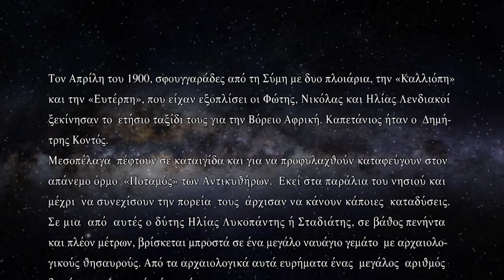Τρέιλερ του ντοκιμαντέρ: «Ο μηχανισμός των Αντικυθήρων - Αφηγήσεις»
Υπό την αιγίδα του Πρόεδρου της Δημοκρατίας η Αστική μη κερδοσκοπική εταιρεία CANTO ΜΕDITERRANEO, σε συνεργασία με κορυφαίους Καθηγητές της αστροφυσικής, της αστρονομίας, των μαθηματικών, της παλαιογραφίας  και άλλων συναφών επιστημόνων των Πανεπιστημίων της Αθήνας, της Θεσσαλονίκης, Μακεδονίας και άλλων Πανεπιστημίων του εξωτερικού παρουσιάζει, σε παγκόσμια πρεμιέρα, το ντοκιμαντέρ του Νίκου Παπακώστα με τίτλο «Ο μηχανισμός των Αντικυθήρων - Αφηγήσεις».